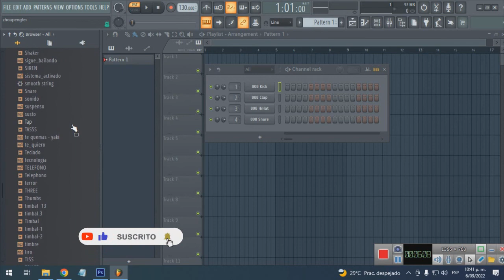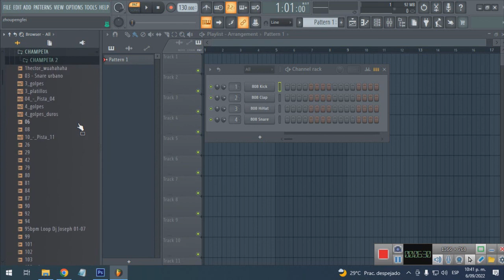LIBRERIA DE CHAMPETA PACK 01 - GRATIS - 2023 - Por Omar Bustamante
cursos y tutoriales de creación de pistas, Librerías y mezclas Próximamente.

La champeta es un ritmo musical, caribeño que se hizo muy popular en cartagena en los
años 70,s y 80,s con imnumerables maquinas de sonidos, llamados pick ups, tales como
EL CONDE, EL GUAJIRO TIRA FLECHAS,EL SUPER SONICO, EL DILUVIO DE PUERTO BADEL,
EL REY DE ROCHA, EL SABOR STEREO , LA FANIA ALL START, EL PARRANDERO,Y MUCHOS MAS.en la actualidad
podemos encontrar sub generos  este ritmo musical colombiano que han surgido al transcurir de los
tiempos con muchisimos cambios sonoros, estos sub generos son TERAPIA, CHAMPETA CRIOLLA, CHAMPETA URBANA,
En este video podras descargar una de las principales librerias de samples y sonidos que usaron los primeros
productores de pistas de champeta el gran MASTRO WILLIAM.

POR OMAR BUSTAMANTE